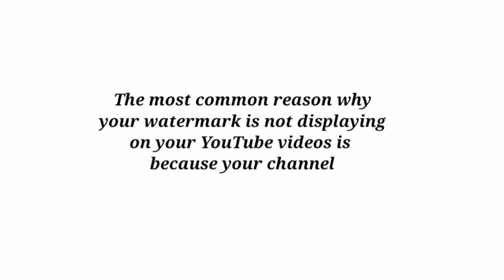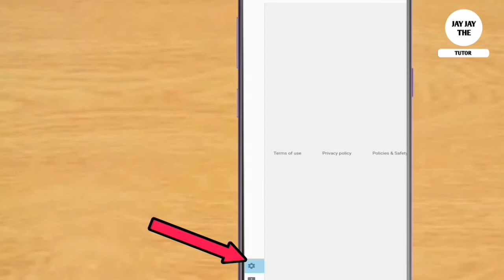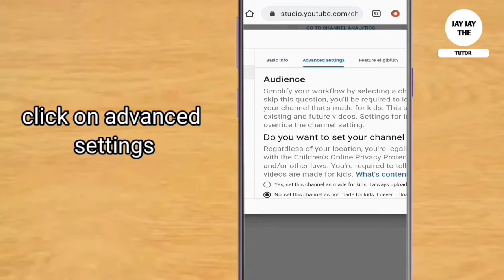Why is my watermark not showing up on my YouTube videos??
How to fix your watermark not showing on your YouTube channel

In this video, I'm going to show how to solve the problem of your watermark not displaying.
The most common reason why this happens is because your channel has not yet been set to enable this function. Follow through this video and see how it is done.